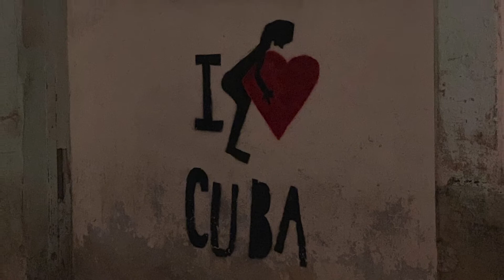Hang in there #2 : Daiquiri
Recette du classique Daiquiri en direct de Cuba au Floridita.
Spéciale dédicace à Aurélie et sa soeur Annabelle ;)